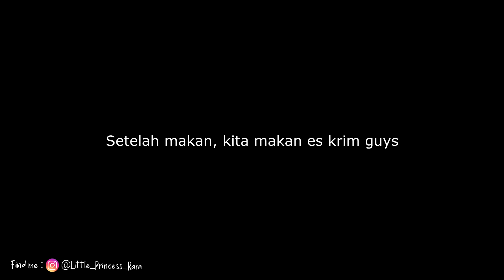WISATA KULINER RARA DAN REY | 24 JAM BOCIL MAKAN YANG ENAK AJAH | Little Princess Rara